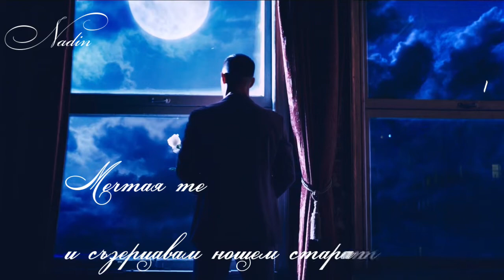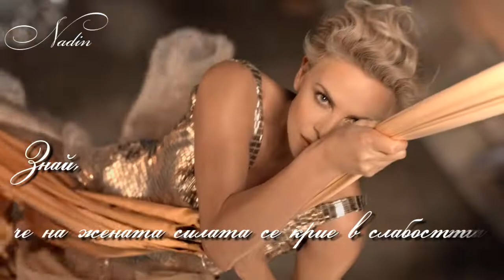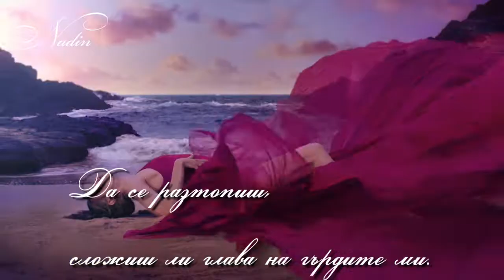МЕЧТАТА НА ЕДИН МЪЖ •♥❀♥• Стихове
Стихове: Мима Желязкова
Музика: Paul Mauriat

МЕЧТАТА  НА  ЕДИН  МЪЖ
Мечтая те…, толкова си истинска!
Мечтая те и съзерцавам нощем старата луна.
Усещам как като в сън ме целуваш.
Как ухаеш на ябълков цвят,
как не спираш душата ми да вълнуваш!
За мен ще си  останеш единствена.
Не се опитвай винаги да бъдеш успешна и силна!
На силните леглата им са празни и студени.
Знай,че на жената силата се крие в слабостта!
Да си закриляна – това е твоята природа,
твоята божествена природа и съдба.
Да носиш любовта и нежността в сърцето си.
Да бъдеш истинска жена от кръв и плът.
Да се разтопиш, сложиш ли глава на гърдите ми.
Дълго чакан подарък – Жена!
Ти си  най-големият ми празник на тази земя!